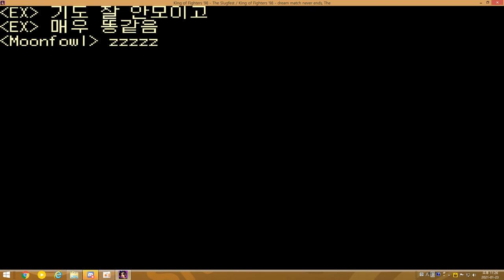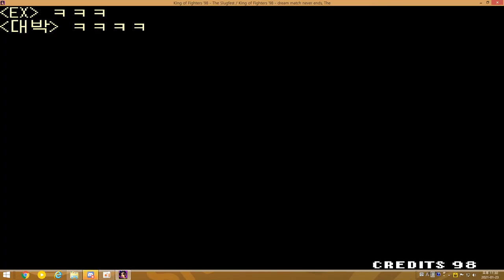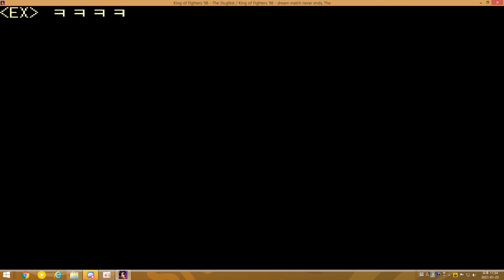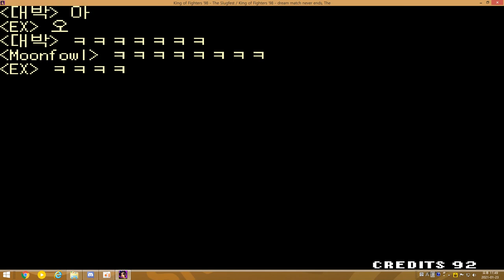The King of Fighters 98 2:2 대전 - 210123 part 3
The King of Fighters 98 2:2 대전 - 210123 part 3입니다.

역시나 개그감이 가득한 영상입니다. 즐감하세요~